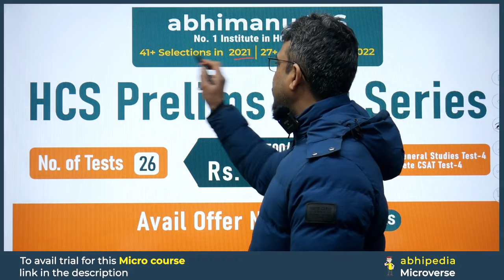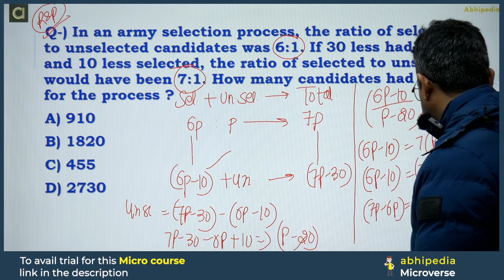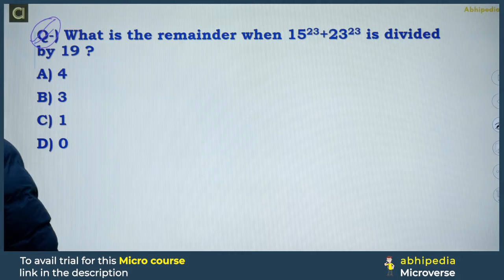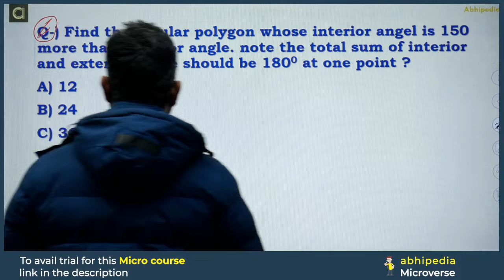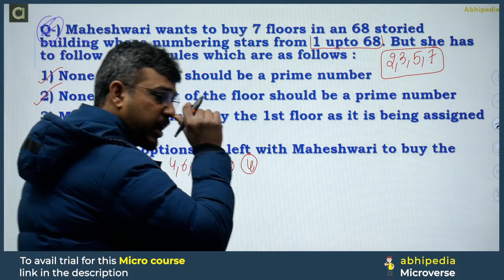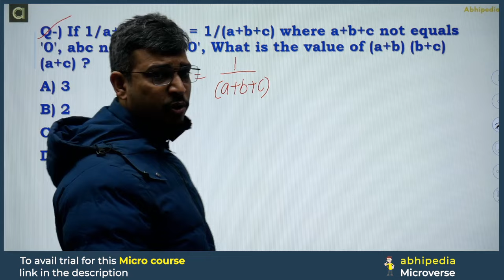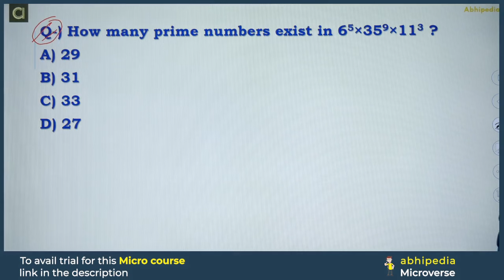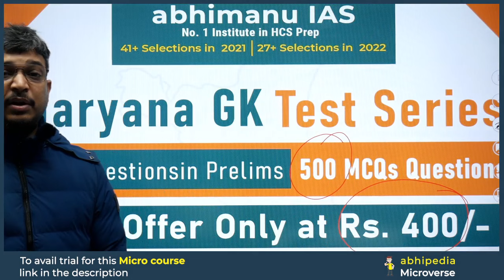HCS Prelims 2024 MCQ Based Revision | CSAT | Mix Question Practice | Part - 5 | by abhimanu IAS